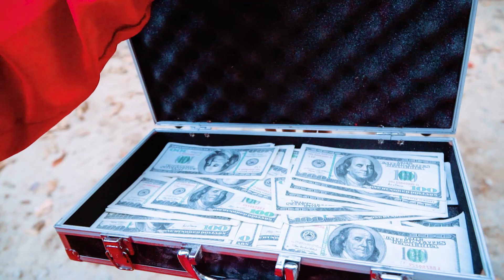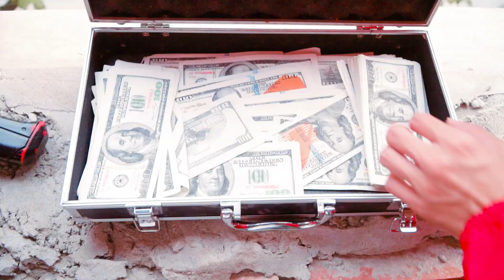TEAM SPIDER-MAN vs BAD GUY TEAM | Betrayal of New Bad Guy ( ALL Aciton Story )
© Content copyright on the channel belongs to KIWI STUDIO
© Copyright by KiwiStudio ☞ Do not Reup